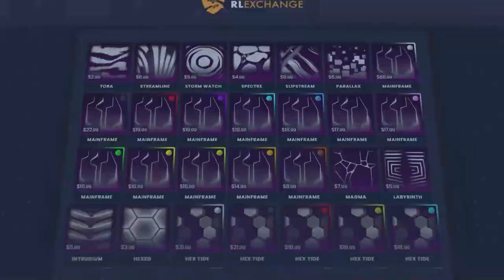روكيت ليق - تحدي السيارات العشوائية مع اوسمز 😍 || Rocket League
instgram : vSLooM
Steam : vSLooM & vSLooMx